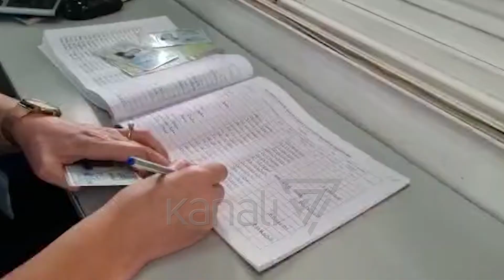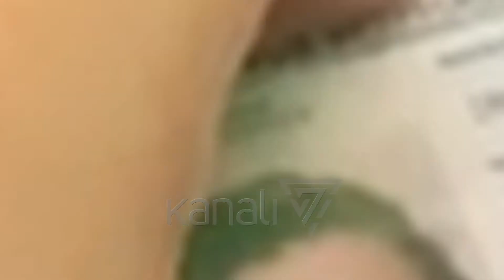RËNIA E TIMS SHKAKTON KAOS, QYTETARËT BLLOKOHEN NË DOGANA - News, Lajme - Kanali 7